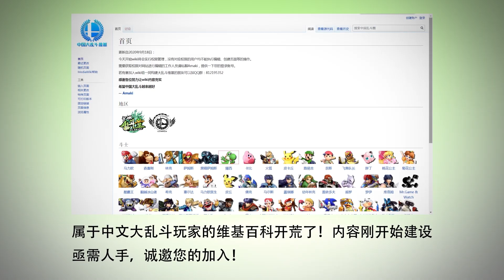Mountain Top 2 SSBU - Crpprgui (Lucario) vs ikaboy (Inkling) Winners Round 1 Pool A